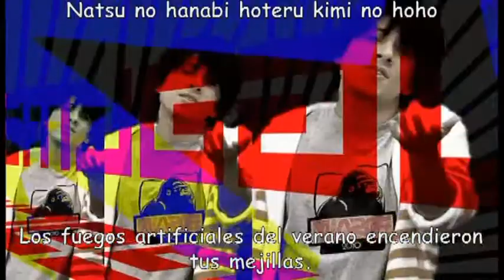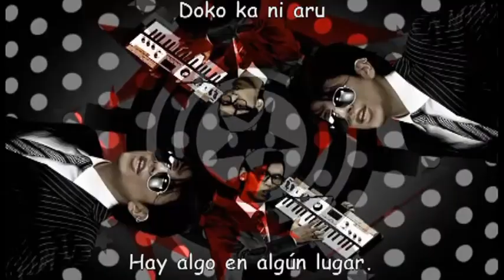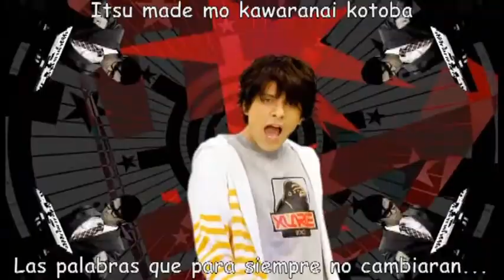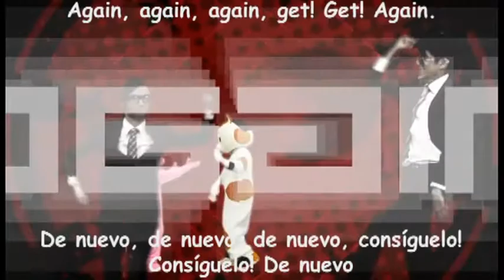Brand new star - Alma (Sub Español)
CORREGIDO Y RESUBIDO! xD Espero que les guste el video! y lo compartan tambien! :D

Para mas info sobre Alma, Jun y Yu Shirota, visita y unete a nuestro foro!

No pude encontrar los creditos de esta song como los de los anteriores videos que subí de Alma, ya que en el canal oficial de la banda ( @almaMusicOfficial ) no subieron el mismo. Así que pondre solo lo basico :3 :

Tema: "Brand New Star"
Banda: Alma (Shirota Jun y Shiraishi Kei)
Traducción, Subtitulado y Romaji: Nadesiko Ohkawa (cualquier error en el subtitulado, reclamenle a ella)

Referencia:

*Pattarara: parece ser una forma de tararear, es decir que no significa nada en concreto, es solo hacer ese sonido. Por ese motivo, al traducirlo quedo así.